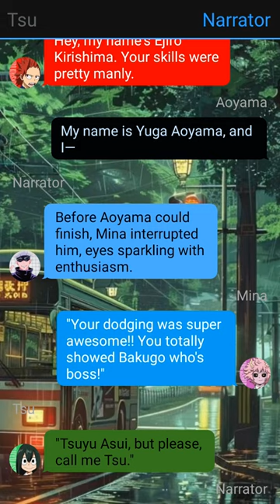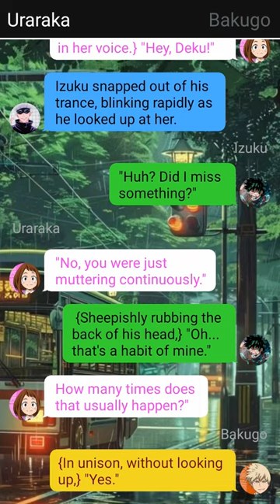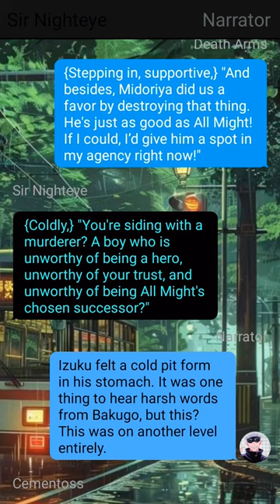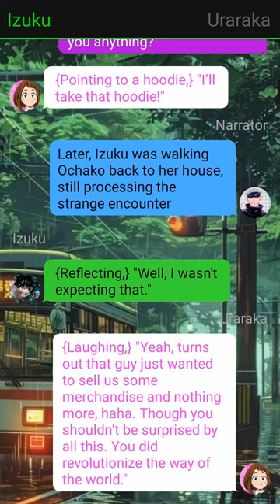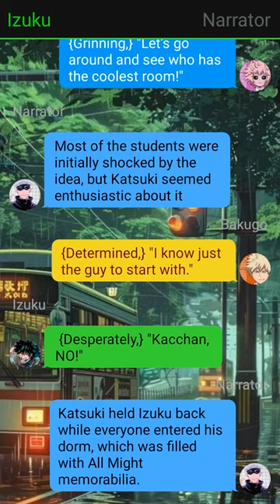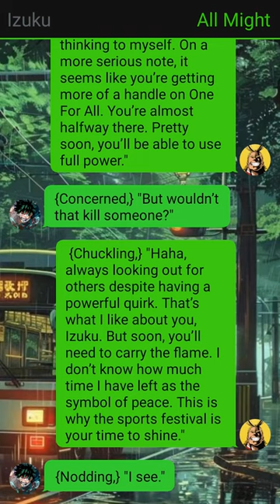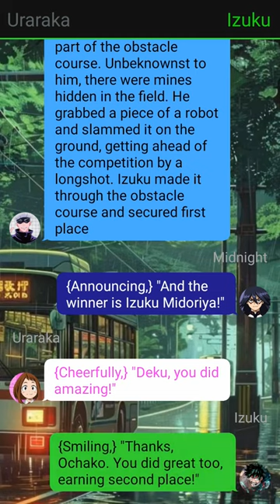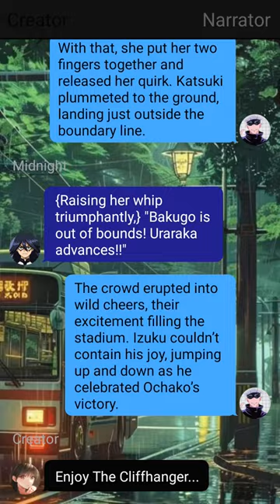Op Badass Deku Texting Story~Pt~2 ~ "Greatest Hero" ~ Izuku X ??? -- Mha Texting Story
1. *actions*
2. (thoughts)
3. /call or message/
4. -sign language-
5.//narrator//